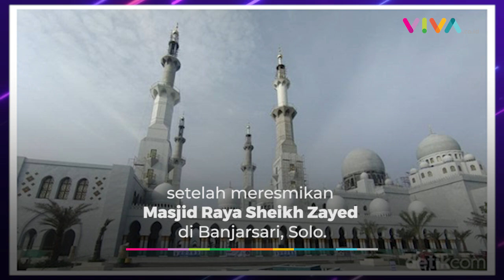Presiden UEA Makan Serabi dan Sate di Rumah Jokowi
VIVA - Presidan Joko Widodo menjamu Presiden Uni Emirat Arab (UEA) Mohammed bin Zayed Al Nahyan (MBZ) datang ke kediaman pribadi Presiden Jokowi setelah meresmikan Masjid Raya Sheikh Zayed Solo, Senin 14 November 2022. Berdasarkan foto dari Agus Suparto, Jokowi didampingi anak dan menantunya Gibran Rakabuming, Kaesang Pangarep, dan Bobby Nasution. (RK-RN-MI)